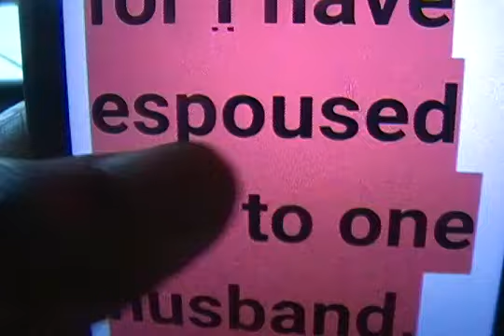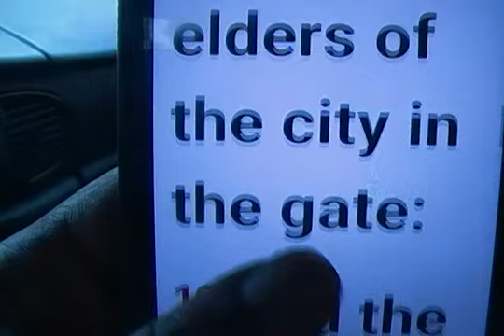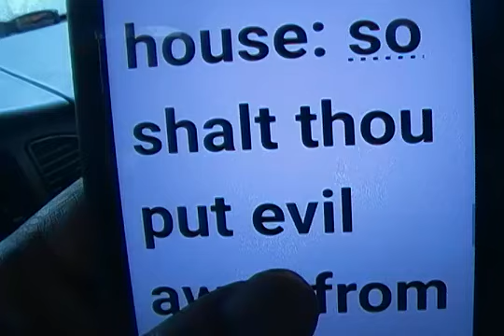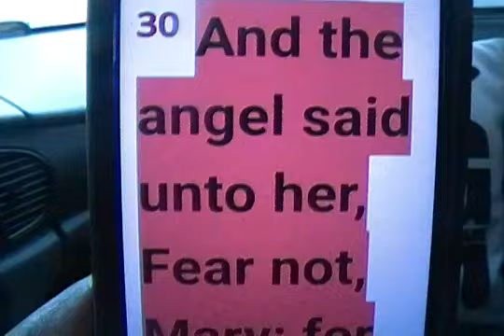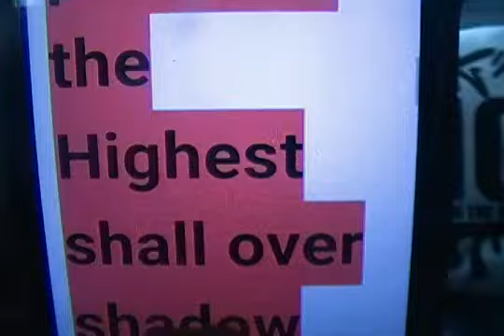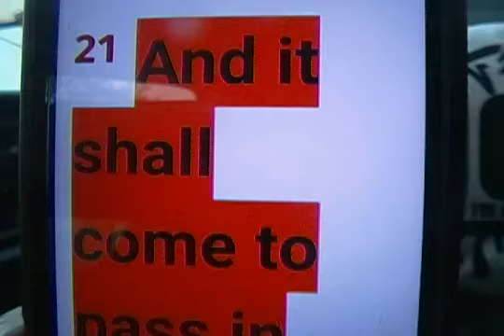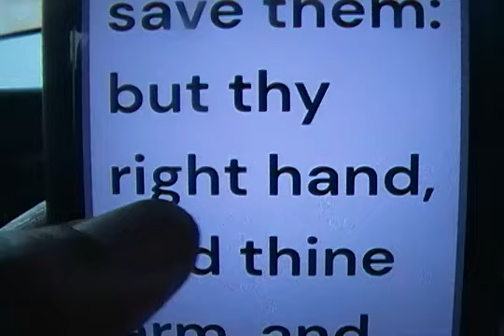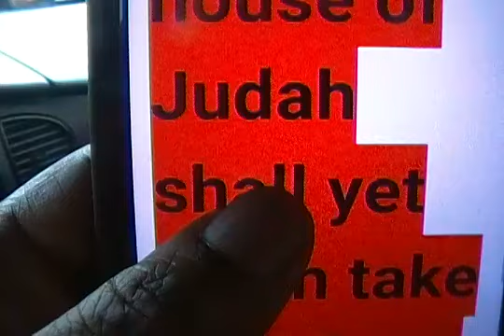King Superman ( Part 2 ) IN HIS NAME SHALL THE GENTILES TRUST!!!! A MUST SEE VIDEO!!!